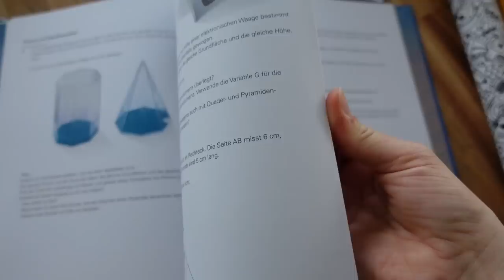ВЛОГ /ПЕРВЫЙ ДЕНЬ В ШКОЛЕ 🏫/ ШКОЛЬНАЯ КАНЦЕЛЯРИЯ✏️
Закажите бесплатную Детскую карту Альфа-Банка с кэшбэком 10% за все покупки:
Реклама. АО "АЛЬФА-БАНК", ИНН 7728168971 erid: 2VtzqwMKLTq